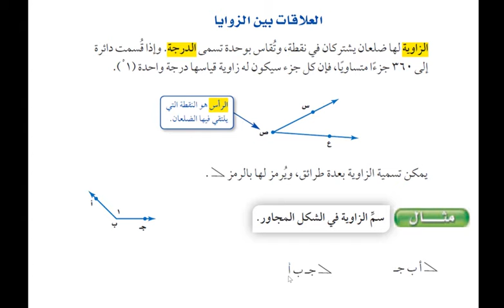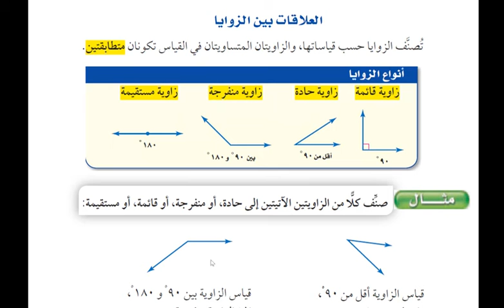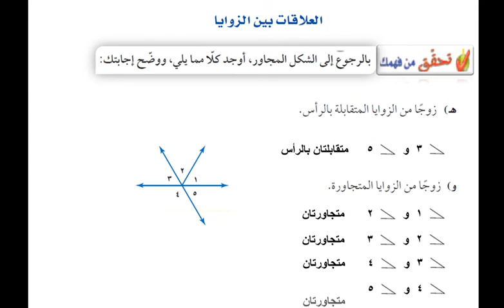رياضيات -الفصل السابع -العلاقات بين الزوايا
الصف الأول المتوسط